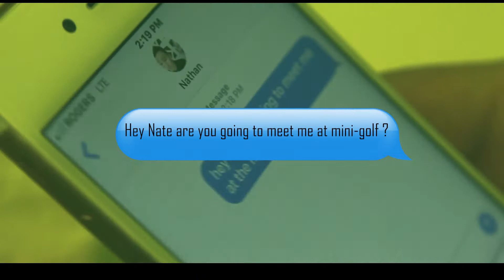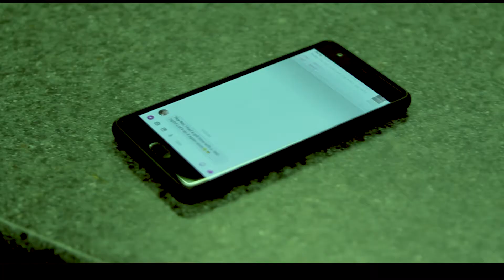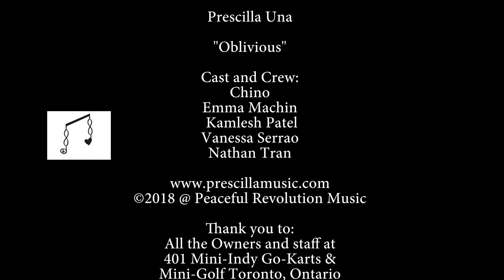Prescilla Una - Oblivious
Artist : Prescilla Una
Song Writer : Prescilla Una
Music Video Director: Graziano Mainolfi

lyrics

When he walks right through the door
You don’t recognize him anymore
Put your foot down don’t let go
Say you’ve had enough today

Get yourself on this dance floor
And forget about your sorrows baby girl

Don’t be oblivious
Open your eyes and see what he’s doin’ to you
He’s so promiscuous
Open you heart
Give yourself to someone true
You’re so oblivious
Don’t close yourself
Don’t waste your time with the damb fool
Don’t be oblivious

You’ll find a way
Don’t be afraid
You’ll be ok